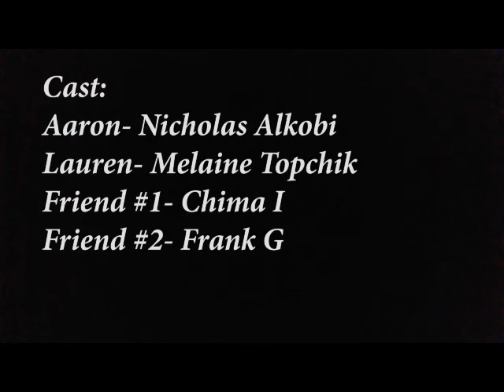The Mime Curse- A Short Film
Just a random idea I had, and I said screw it why not?? A bit of a challenge but hopefully I managed to pull it off. And no I didn't use iMovie this time, I used Adobe Premiere Pro so hopefully you will be able to notice the difference in the editing compartment. XD).